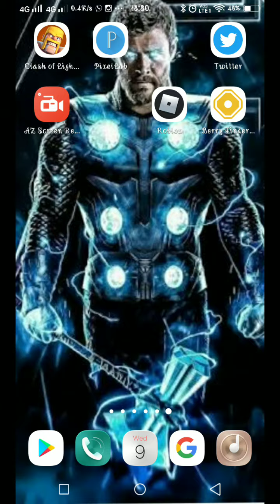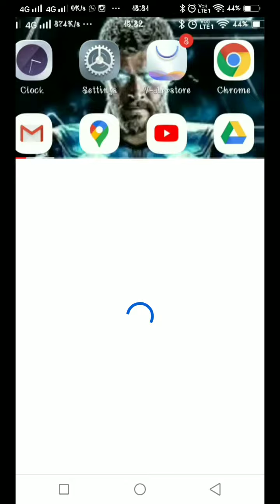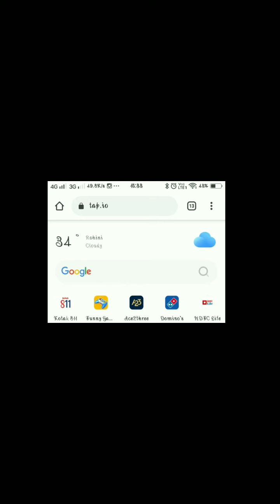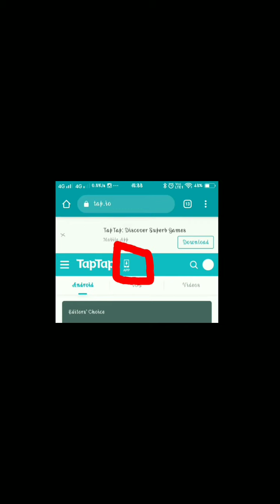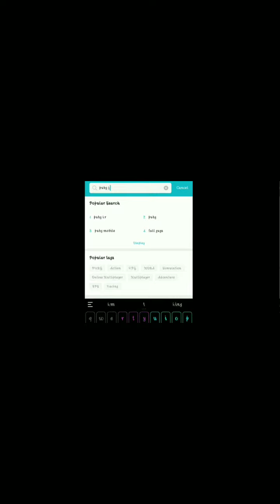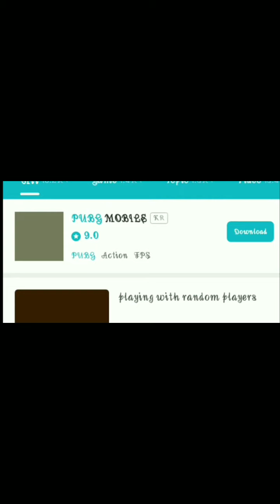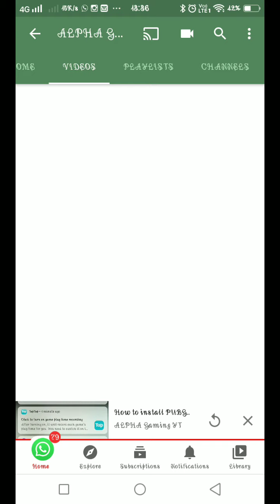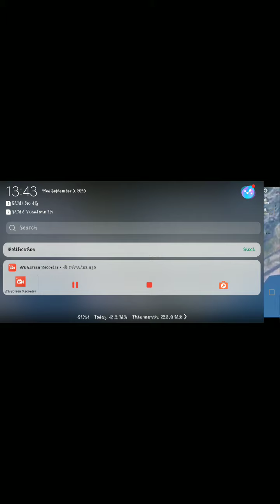pubg mobile news and how to update pubg mobile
plzz show your love and support